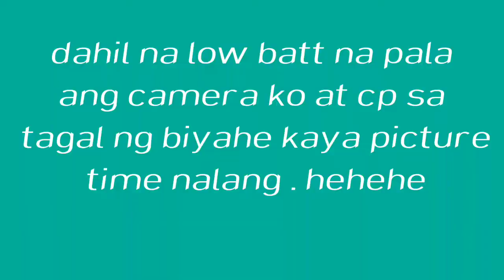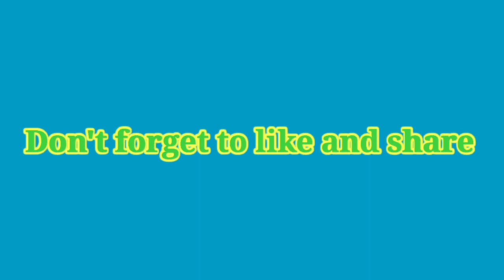Yamaha Nmax v2/OEM left switch /Mini driving light /Piaa horn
home service at Bacoor Cavite

Installed
✔️OEM Left switch
✔️M1 LED mini driving light
✔️PIAA horn(dual horn set up)

Clean wiring
Pulidong gawa
Gawang may puso